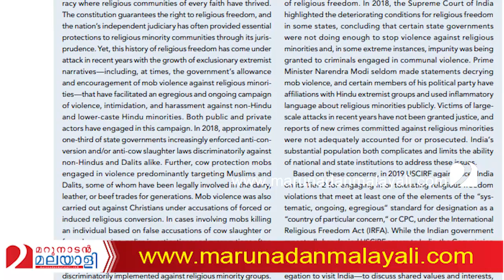ഇന്ത്യ മതസ്വാതന്ത്ര്യം ഹനിക്കുകയാണെന്ന് അമേരിക്ക I US report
അമേരിക്കന്‍ കമ്മീഷന്‍ ഓണ്‍ ഇന്റര്‍നാഷണല്‍ റിലീജ്യസ് ഫ്രീഡത്തിന്റെ റിപ്പോര്‍ടില്‍ മുസ്‌ളീങ്ങളെ അന്യവത്കരിക്കാനുള്ള ശ്രമങ്ങള്‍ ഇന്ത്യയില്‍ തീവ്രമായതായി പരാമര്‍ശം. ദേശീയപൗരത്വപട്ടികയുടെ മറവിലാണ് ഈ നീക്കമെന്നും പരാമര്‍ശം